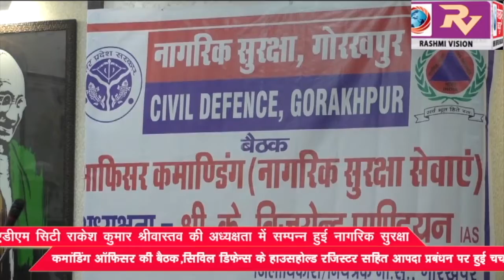एडीएम सिटी राकेश कुमार श्रीवास्तव की अध्यक्षता में सम्पन्न हुई नागरिक सुरक्षा कमांडिंग ऑफिसर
एडीएम सिटी राकेश कुमार श्रीवास्तव की अध्यक्षता में सम्पन्न हुई नागरिक सुरक्षा कमांडिंग ऑफिसर की बैठक,सिविल डिफेन्स के हाउसहोल्ड रजिस्टर सहित आपदा प्रबंधन पर हुई चर्चा